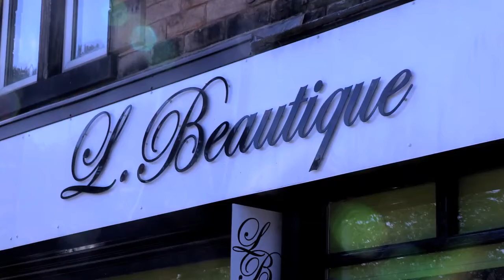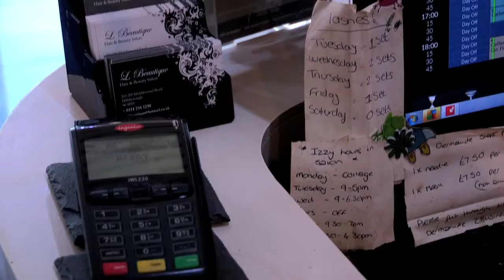Testimonal - SolarFrame, L.Beautique and Ultimate Bathrooms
SolarFrame, L.Beautique, and Ultimate Bathrooms tell us why they chose Yorkshire Payments as their payment services provider.